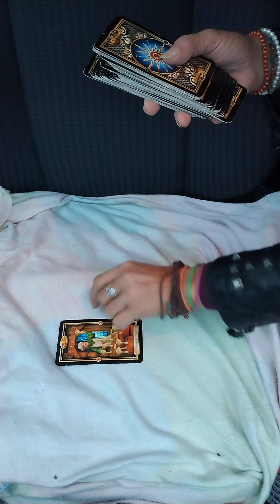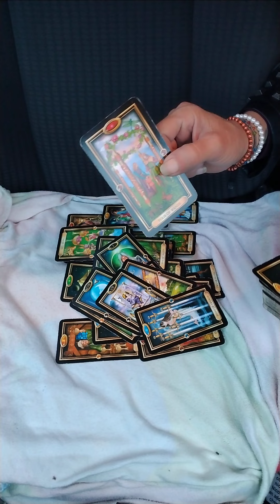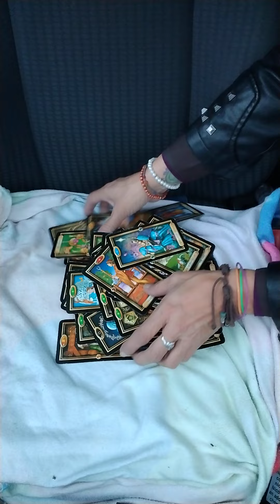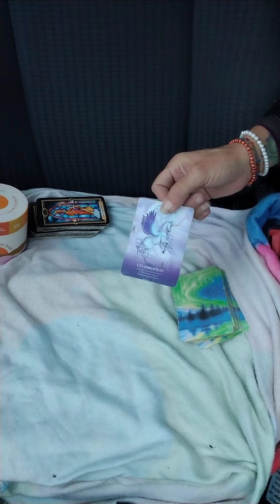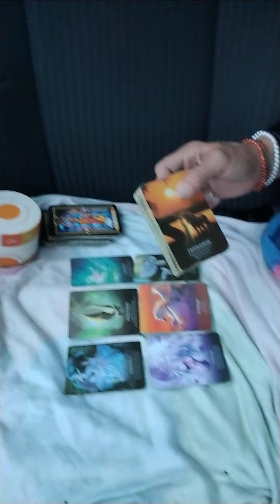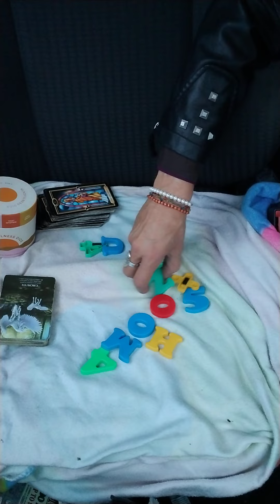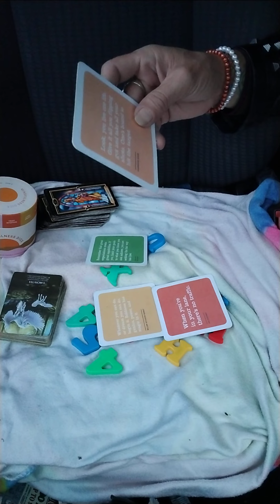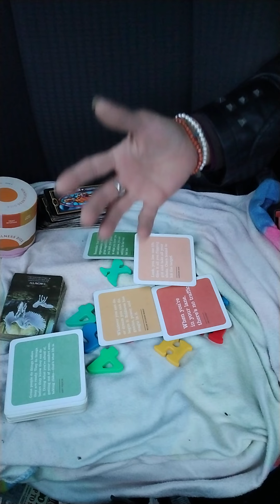Kop been under black magic by the qow.. He's gaining awareness!wants to marry u..knows u